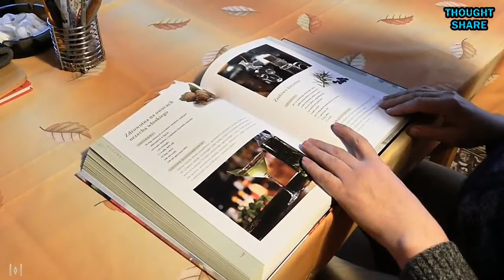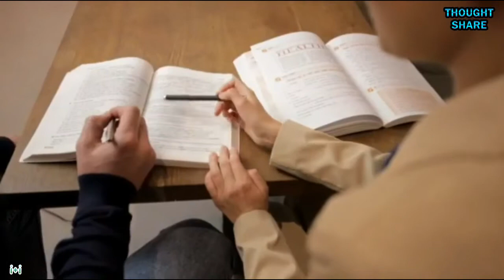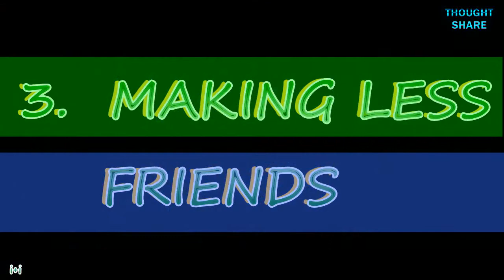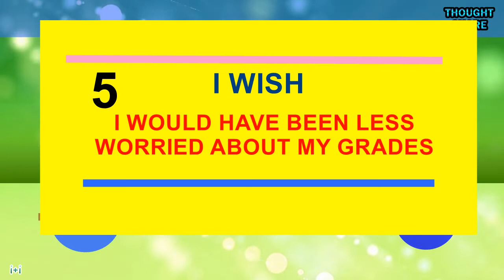6 Regrets Of Every Student When They Pass Out - URDU/ HINDI || Thought Share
6_regrets
we talked about how students feel bad that they did not spend well there student life. most common regrets of students.

"THOUGHT SHARE